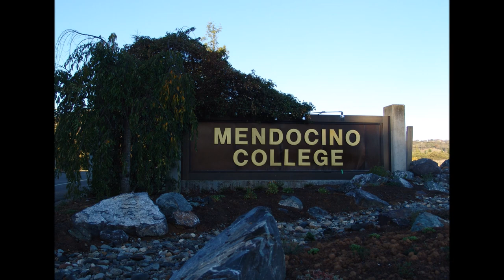Mendocino (Schwyzerörgeli)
Liebeslied / Love Song